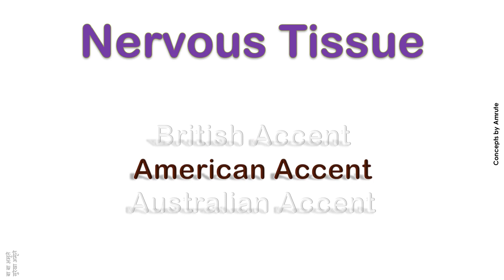Nervous Tissue How to Pronounce Nervous Tissue in Australian, British, American Accent ?